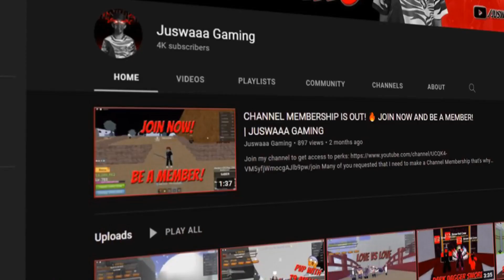KING LEGACY QUAKE AWAKENING 1150 GEMS!! [UPDATE 2.15]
ADD ME JUSWAAAA02 (FOR BOUNTY HUNT ONLY)
ALT ACCOUNT Juswaaa_Gaming (IM NOT USING THIS ACCOUNT)
ALT ACCOUNT JUSWAAAAGAMING (USING ACCOUNT FOR SB HUNT AND BOUNTY)